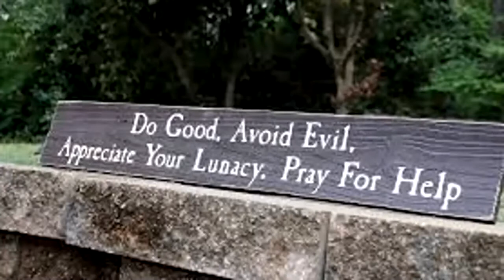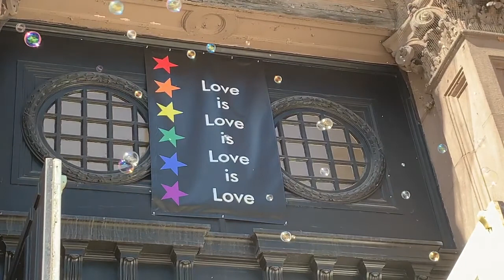Arlington Street Church ~ February 21, 2021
Reposting live stream service from Zoom platform.
0:00:00 Prelude
0:01:38 Welcome
0:02:44 Introit
0:04:14 Greetings
0:06:24 Hymn
0:10:40 Community Candles
0:20:33 Hymn
0:23:24 Sermon
0:42:52 Anthem
0:49:58 Offertory
0:52:38 Parish Highlights
0:55:20 Hymn
1:00:00 Benediction
1:01:46 Recessional
1:03:03 Postlude